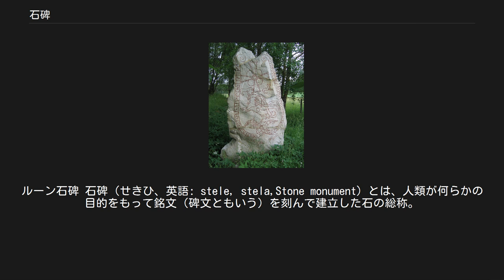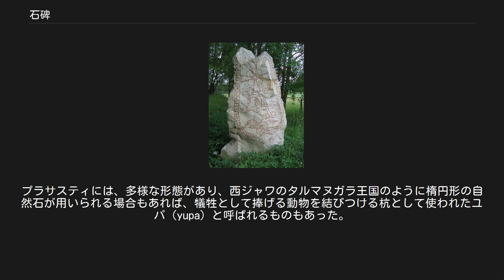石碑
ルーン石碑 石碑（せきひ、英語: stele, stela,Stone monument）とは、人類が何らかの目的をもって銘文（碑文ともいう）を刻んで建立した石の総称。
「碑（いしぶみ）」ともいう。
墓石としてなど他の目的を持たず、銘文を刻むこと自体を目的とするものをいう（ただし、英語の stele の場合は、木製のものや墓碑も含む場合がある）。
なお、何かの記念として建てられたものを記念碑（きねんひ）、和歌・短歌や歌の歌詞を刻んだものを歌碑（かひ）、俳句を刻んだものを句碑（くひ）、詩を刻んだものを詩碑（しひ）という。
 石自体がひとつの彫刻になっている場合は、「石彫」と呼んで区別することが多い。
また、岩絵が刻まれているものは、「石碑」とは呼ばず、文字が刻まれて、一時的にも建立された、または建立する意識がみられるものを指す。
形状は、縦長で表面が平坦な石が用いられることが多いが自然石をそのまま用いる場合もある。
 王朝の起源、伝説、王の業績などの歴史的事件を刻んで王室の権威を高めるプロパガンダに用いられることがあったため、石碑を建てた権力者が倒されると、石碑が倒されたり銘文が削られたり破壊されたりすることが多かった。
マヤの諸都市に建てられた石碑もその好例である。
新たな権力者は自分の権力の正統性を石碑に刻ませた。
 石碑として残されるのは、輝かしい事績ばかりとは限らない。
慰霊碑や災害記念碑のように、悲劇的な事象が再び起こらないよう、後世への戒めとして建てられている碑も存在する。
 中国では、方形板状の物を「碑」、円形の物を「碣」といい、合わせて「碑碣」という。
起源としては、犠牲（いけにえ）を繋ぐための柱、棺を墓穴に降ろすための柱、などの説がある。
碑は後漢の中頃から始まり、当初は、碑身の上部に「穿」という穴があり、碑首には「暈」という三筋ほどの虹形の溝があった。
後には、穿も暈もなくなり、「亀趺」という亀の形をした台座と、「螭首」という竜のような想像上の動物を碑の頭部に浮き彫りにする事が、定型となった。
中国の影響を受けた朝鮮でも同じような石碑が建てられた。
 碑といえば「漢碑」と言われるほど、漢代には数多くの名碑が立てられた。
漢代の石碑は、秦代の小篆体の刻石に倣い、隷書の形式を正書体化するべく、さらに姿を整えたものである。
碑は、「趺」と呼ばれる土台の上に「碑身」が載せられ、碑身の上部には、現在の額の起源である「題額」がある。
 インドネシアの古代王国では、プラサスティ（prasasti）と呼ばれる記念碑が建てられた。
これは王の詔勅を石に刻む古代インドネシアの習慣によるもので、しばしば、東南アジア史の研究書では、「刻文」と訳されるものである。
プラサスティには、多様な形態があり、西ジャワのタルマヌガラ王国のように楕円形の自然石が用いられる場合もあれば、犠牲として捧げる動物を結びつける杭として使われたユパ（yupa）と呼ばれるものもあった。
ユパでは、5世紀に東カリマンタンで繁栄したクタイ王国の王、ムーラヴァルマンが犠牲として捧げる動物を結びつける杭として使われたものが有名である。
 画像は石碑H。
コパンの石碑（ホンジュラス）